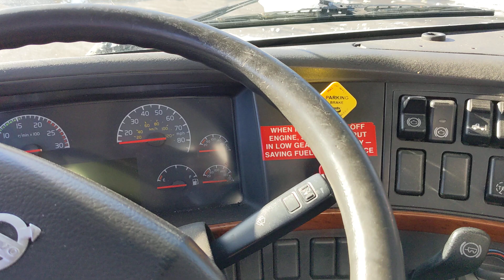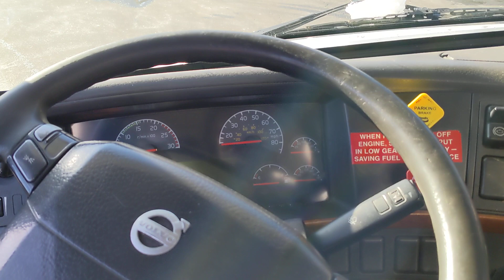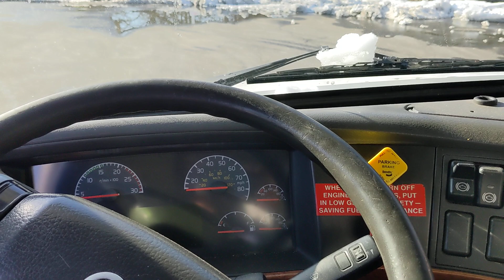Passed CDL driving Test - CDL In Cab and Outside Inspection Test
It was 1 one of the best days for me because I was successful in all of the tests on the first appointment.